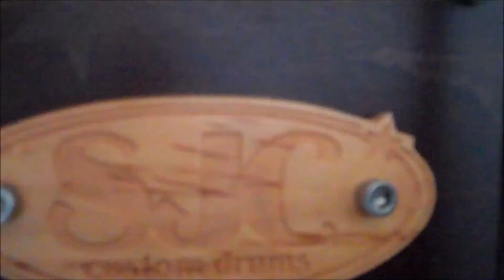Putting my kit together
Reuben.